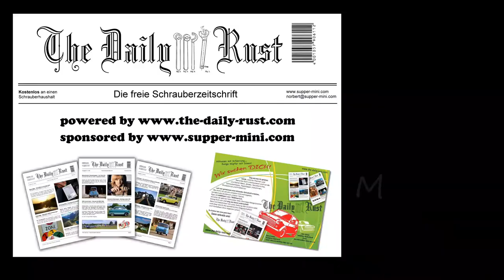Internationaler Edelweiß Bergpreis Roßfeld Berchtesgaden 2013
Rossfeldrennen 2013 - Gesamtvideo
27. bis 29. September 2013